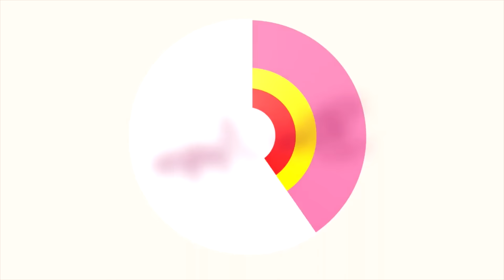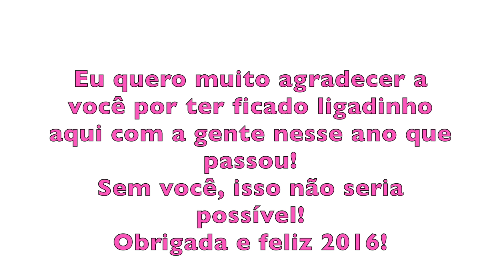Meus presentes de natal by BRUNNACOMDOISNS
Venha conhecer os meus presentinhos  e os da Sofia tbm!!! =)